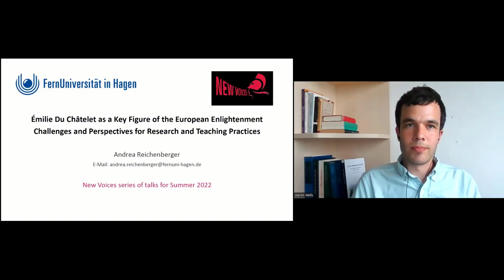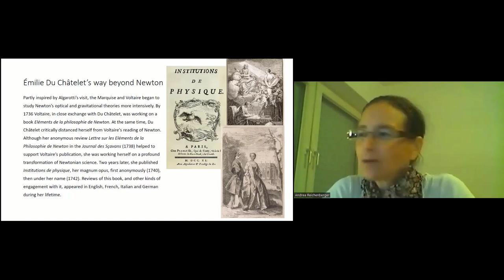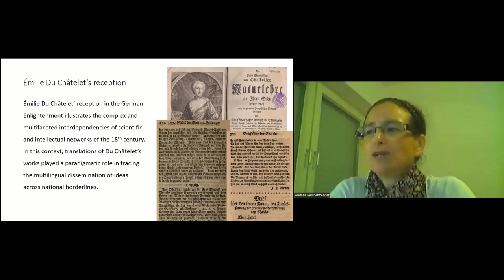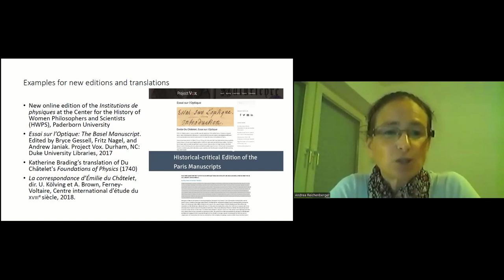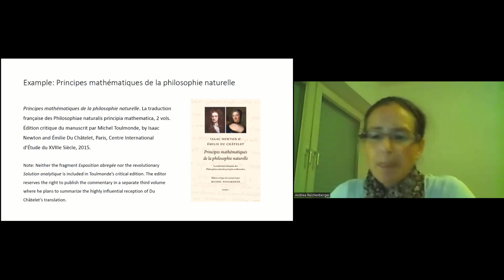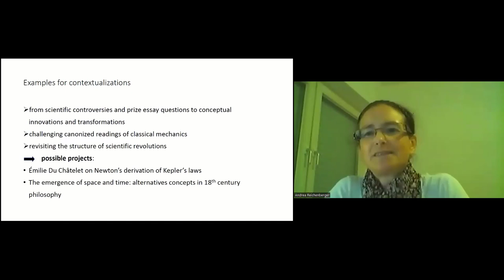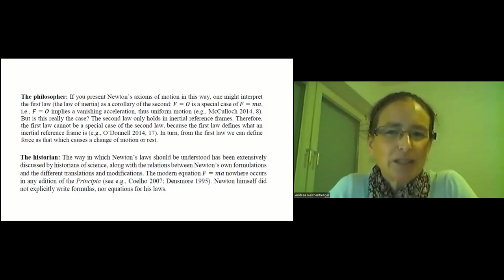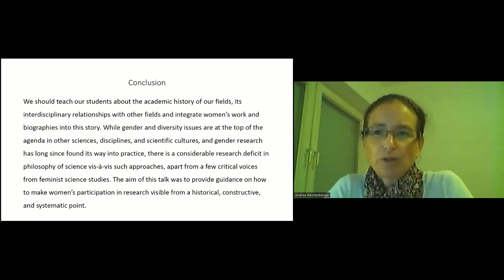Andrea Reichenberger - Émilie Du Châtelet as a Key Figure of the European Enlightenment - New Voices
New Voices on Women in the History of Philosophy is a group for emerging scholars who work on Women in the History of Philosophy launched by Clara Carus, Assistant Professor at the Center for the History of Women Philosophers and Scientists (directed by Ruth Hagengruber) and now organised by Clara Carus, Jil Muller and Aaron Wells. It is a place to connect and to foster communication on our work.
The Summer Term Talk Series is dedicated to Emilie du Châtelet.